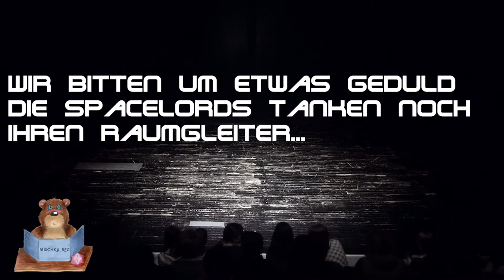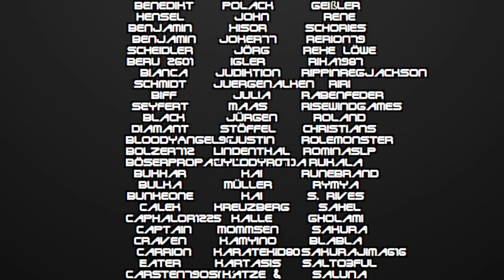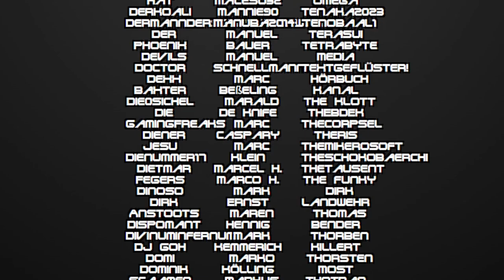[Starfinder] Rise of the Spacelords -51- Ein Experiment (Re-Upload)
Re-Upload wegen Bandbreitenproblemen während des Streams.

Der kleinen, ruhigen Stadt Sandspitze stehen unruhige Zeiten bevor. Davon wissen dei Bewohner jedoch nichts. Sie bereiten sich auf ein Fest zu ehren der Neueröffung ihres Tempels vor. Ob die Festivitäten so richig ablaufen, wie sie das gerne hätten...?

Spieler:
Sonjah
Blacksuicide
p1k4chu
DerCaco
Wretched Egg

Bock auf Starfinder bekommen?
Hier findest du das Grundregelwerk

Bock auf Aufstieg der Runenherrscher bekommen?
Hier findest du das Abenteuer